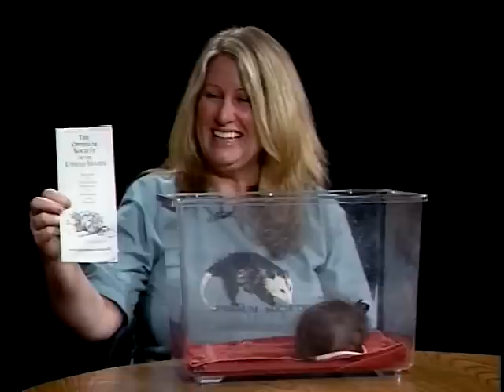Learn all about Opossums on Wildlife Rescue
Mary Cummins of Animal Advocates and Leslie Rink of the Opossum Society present an educational show about opossums.

The opossum lifespan is unusually short for a mammal of its size, usually only two to four years.  Opossums are usually solitary and nomadic, staying in one area as long as food and water are easily available. Some families will group together in pre-made burrows or even under houses. Though they will temporarily occupy abandoned burrows, they do not dig or put much effort into building their own. As nocturnal animals, they favor dark, secure areas. These areas may be below ground or above.
When threatened or harmed, they will "play possum", mimicking the appearance and smell of a sick or dead animal. The lips are drawn back, teeth are bared, saliva foams around the mouth, and a foul-smelling fluid is secreted from the anal glands. The physiological response is involuntary, rather than a conscious act. Their stiff, curled form can be prodded, turned over, and even carried away. The animal will regain consciousness after a period of minutes or hours and escape.

Adult opossums do not hang from trees by their tails, though babies may dangle temporarily. Their semi-prehensile tails are not strong enough to support a mature adult's weight. Instead, the opossum uses its tail as a brace and a fifth limb when climbing. The tail is occasionally used as a grip to carry bunches of leaves or bedding materials to the nest. A mother will sometimes carry her young upon her back, where they will cling tightly even when she is climbing or running.

Threatened opossums (especially males) will growl deeply, raising their pitch as the threat becomes more urgent. Males make a clicking "smack" noise out of the side of their mouths as they wander in search of a mate, and females will sometimes repeat the sound in return. When separated or distressed, baby opossums will make a sneezing noise to signal their mother. If threatened, the baby will open its mouth and quietly hiss until the threat is gone.

Opossums have more teeth than any other land mammal; only aquatic mammals have more.

Produced by Jeff Fleiss
Founder of Animal News and DoggyTV